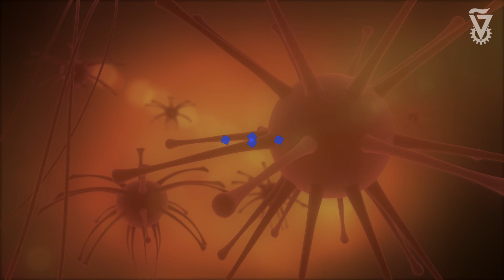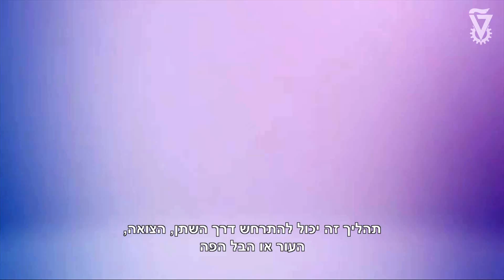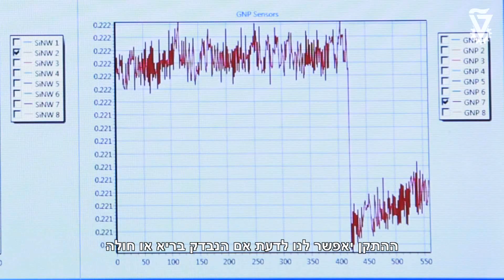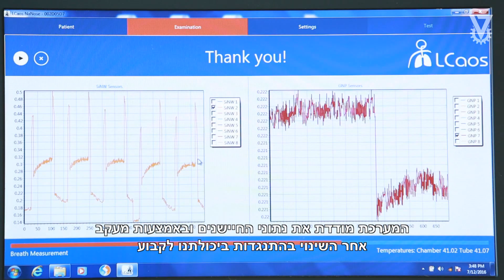פרופ' חוסאם חאיק בטכניון טכנולוגיה חדשנית לאבחון רפואי על סמך הבל פה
חוקרים מהטכניון אימתו היפותזה בת 2,400 שנה:
מחלות שונות מאופיינות ב"חותמות כימיות" שונות הניתנות לזיהוי על סמך דגימת נשיפה  פרופ' חוסאם חאיק מהפקולטה להנדסה כימית בטכניון, שפיתח טכנולוגיה חדשנית לאבחון רפואי על סמך הבל פה, הוביל מחקר בינלאומי חסר תקדים שבו השתתפו 1,404 נבדקים. המערכת שפיתח צוות המחקר של פרופ' חאיק הצליחה לאבחן מחלות בדיוק ממוצע של 86%